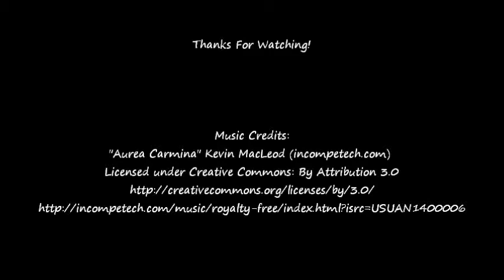Acrylic Abstract Painting - Stamps & Spatter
This is a Mini Acrylic Abstract Painting. It is painted on 4 ½” x 6” watercolor paper.

This is a video of the art process. It is not a tutorial. If you have any questions, please ask.